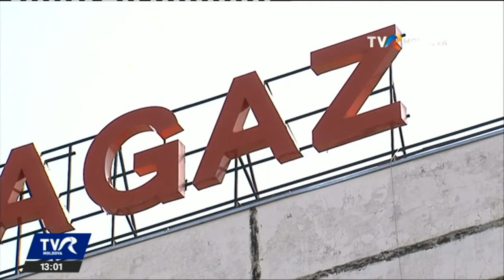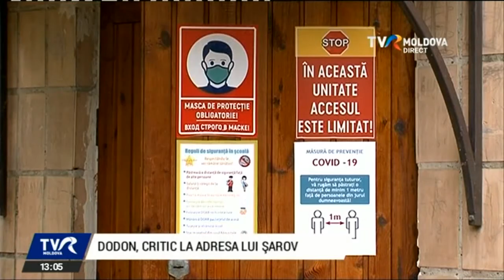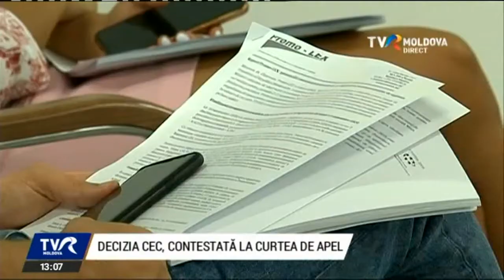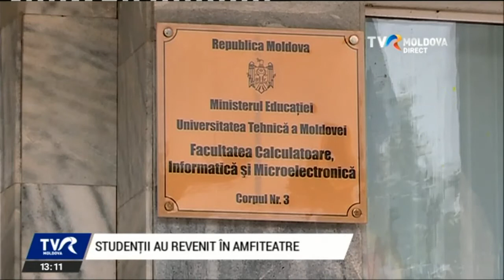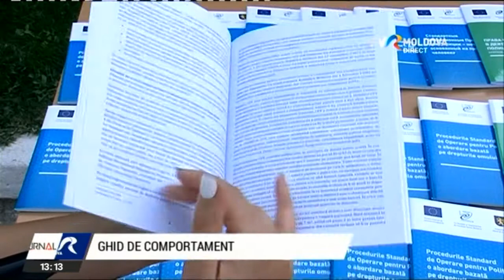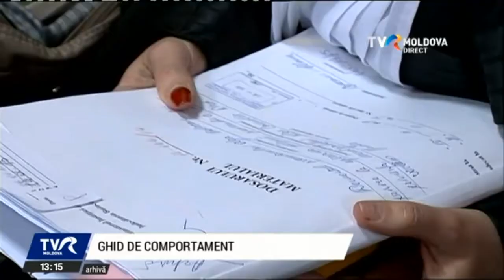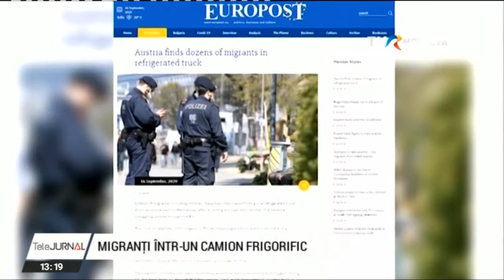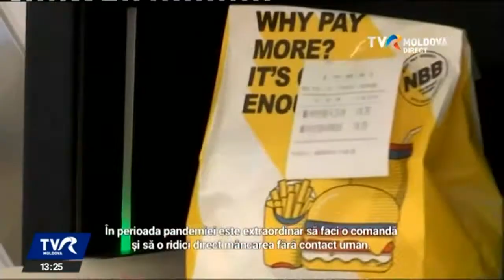Telejurnalul orei 13:00/17.09.2020